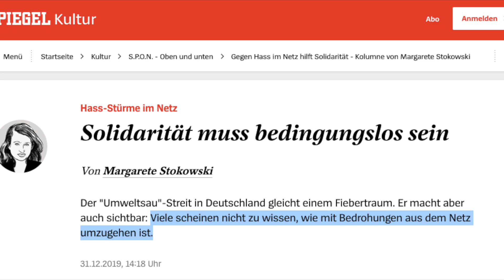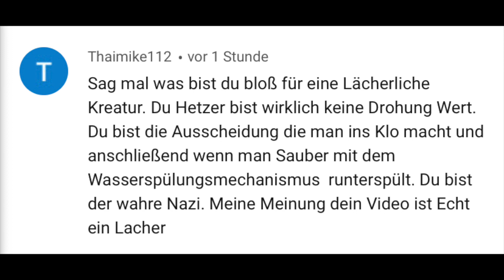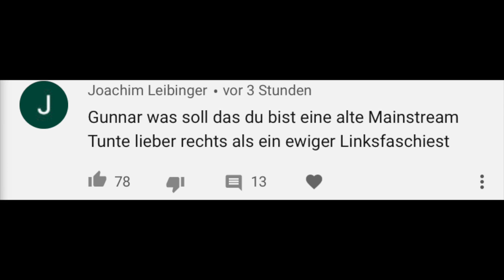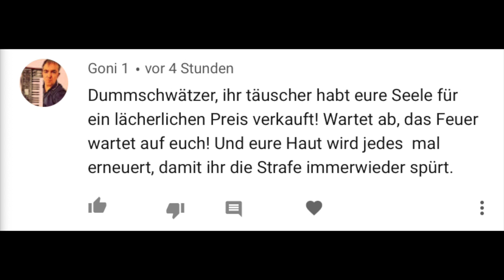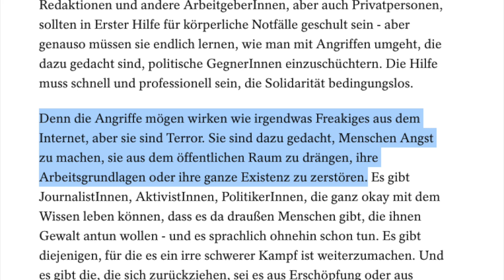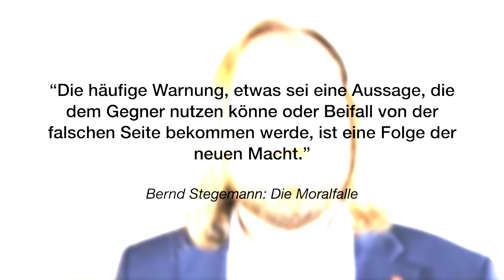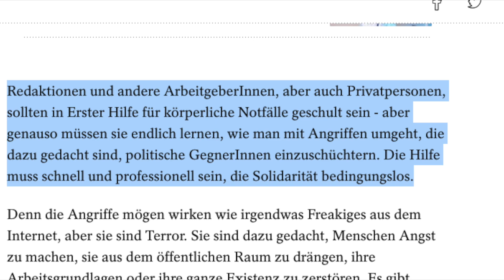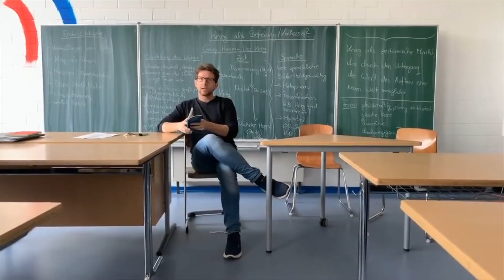Ich habe die Moritz-Neumeier-Challenge gemacht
KONTO
Gunnar Kaiser
IBAN DE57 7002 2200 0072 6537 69
BIC FDDODEMMXXX